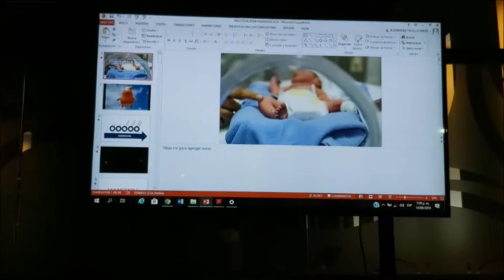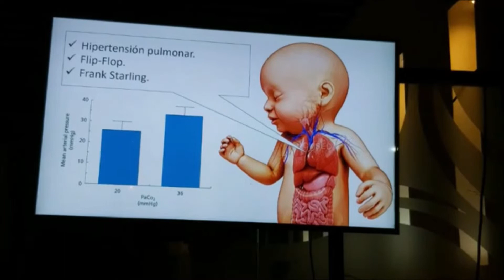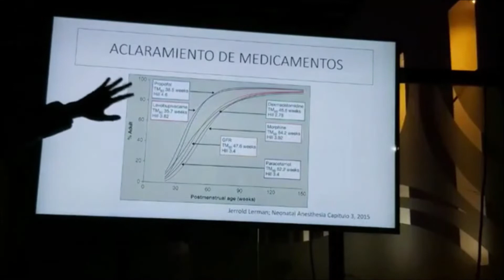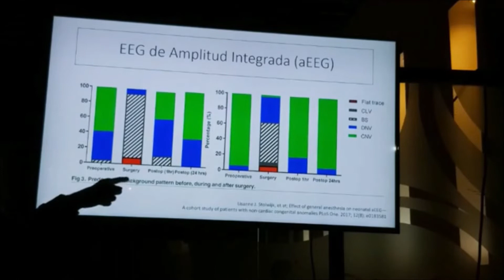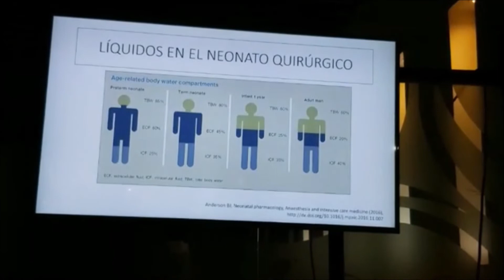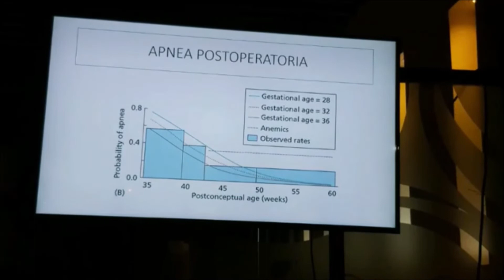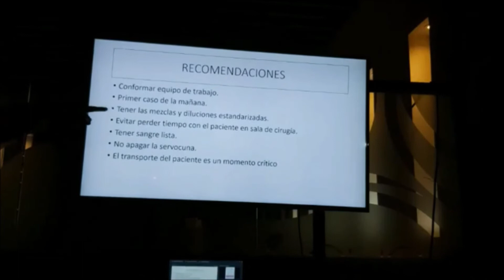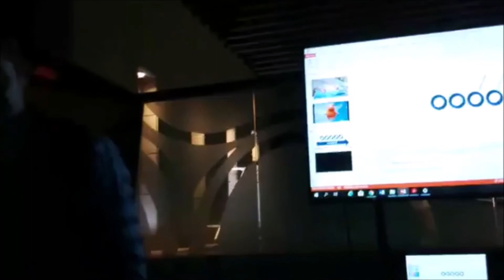ANESTESIA PARA EL NEONATO QUIRURGICO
Presentado por el Dr Alexander Trujillo Mejía, Manizales, Colombia.